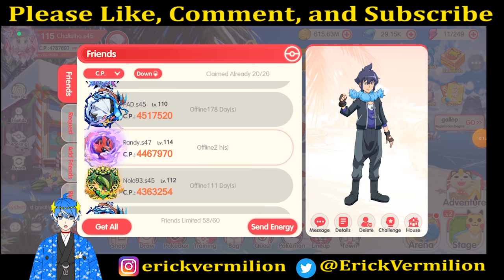【POCKET INCOMING】SOLUSI SHIELDNYA KURANG TEBEL ???